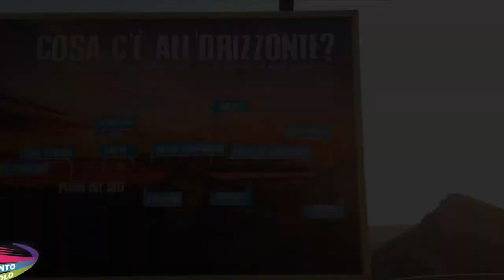64 viviana e michela 20 09 2020